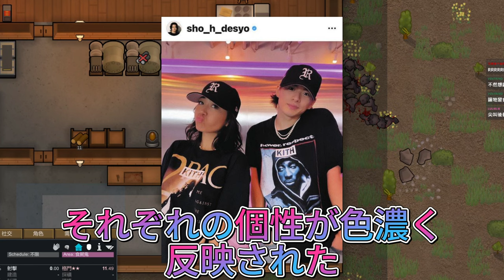【平野紫耀】Number_iのダンス、RIEHATAとの秘められた関係 !? Number_iのダンス、その深淵を探る：平野紫耀、岸優太、神宮寺勇太の個性が織りなす美学。